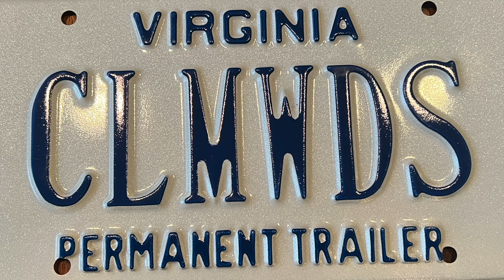#18 A Hidden Gem | Whitney Pocket, NV (teardrop adventure)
My journey to Whitney Pocket started prematurely due to an extreme wind storm at Giant Rock in Landers, CA.  For two days I was blasted with a wind and dust storm like I've never experienced before.  With sustained wind speeds of 30mpg and more so than not, gusts reaching 60mph, Brady and I were locked in the teardrop for 36 hours.  I didn't even eat for 24 hours as it was impossible to cook anything in the brutal dusty wind.

By mid day on the second day I'd had enough and packed up all the gear, hitched up the teardrop in the intense wind, and we were headed to Whitney Pocket Nevada.  It was the right decision but it made our arrival riskier than I had anticipated.  We arrived at 10pm after a very long last 22 miles on an unlit and marginally paved rough road.  After 1 hour of shaking, rattling, and rolling at 10-15mph we arrived safely at our campsite.  It's not smart to arrive at a new campsite especially one that you've never been to after dark.

At first light I opened the camper door and could not believe my eyes.  Since we arrived at night I could not see the splendid beauty we were surrounded by.

Whitney Pocket is another great example of the best BLM has to offer.  Although the last 22 miles will test your patience and endurance it won't disappoint on arrival.